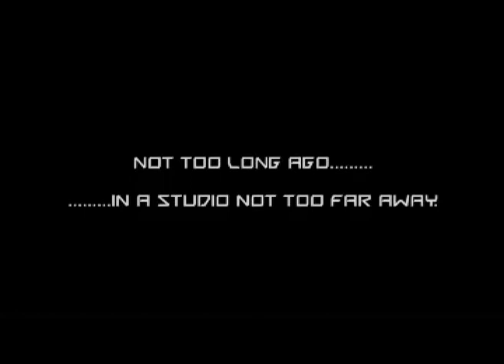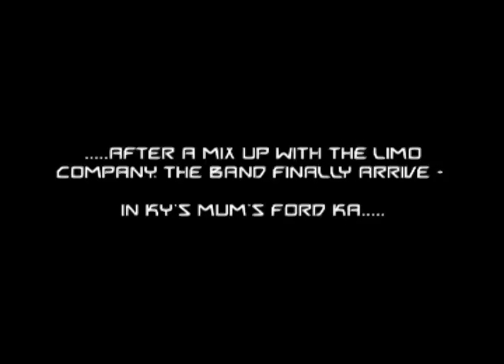Face Value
The story of Face Value - the Band, the Music, the Journey